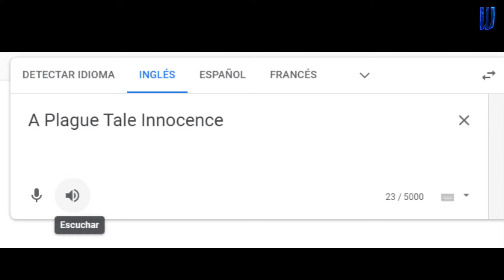El Inicio Más Triste de un Videojuego | A Plague Tale #1 | GAMEPLAY EN ESPAÑOL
Iniciamos esta nueva serie pero inicia triste...